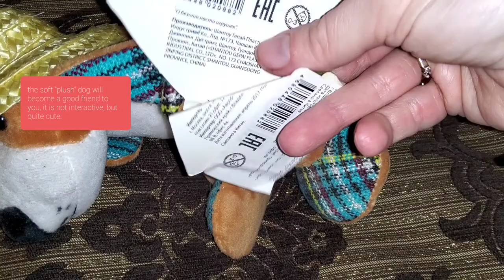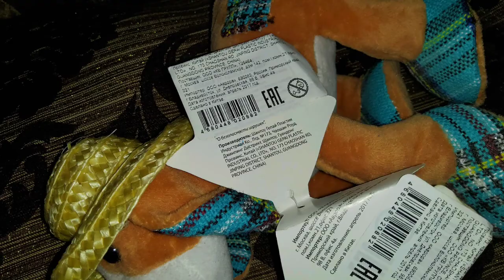Lapa house Собака мягкая игрушка 17-18 см обзор/Lapa house Dog soft toy 17-18 cm review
Not a symbol of a given year, that is, a beautiful soft-style toy. That is, it looks like a plush one with inserts of soft fabric in the cage. She has a straw hat on her head. I hope you enjoy her as a dear friend.

Не символ данного года, то есть красивая игрушка из мягкого стиля. То есть она, похожа на плюшевую с вставками мягкой ткани в клетку. На голове у неё располагается шляпа типа из соломы. Надеюсь она вам понравится в качестве милого друга.